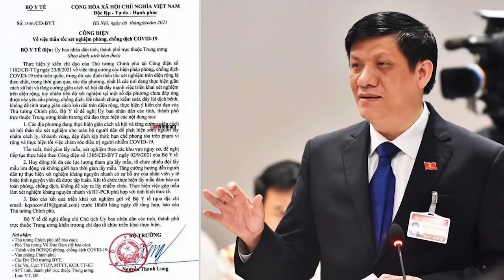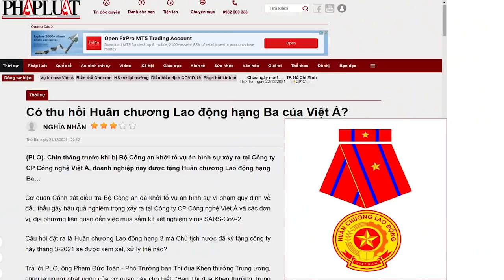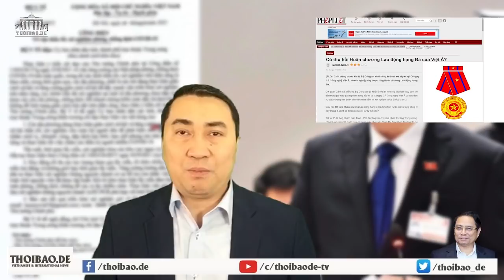Ai có lỗi trong vụ „dì ghẻ“ và ai bảo vệ „mầm non“ Việt Nam?